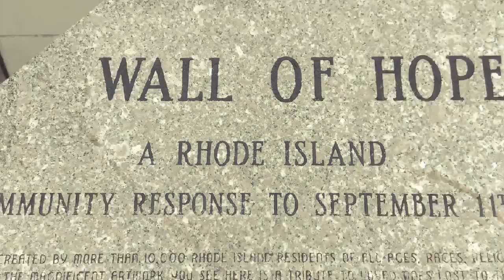The City of Providence, Rhode Island